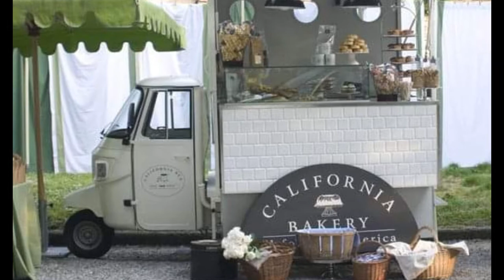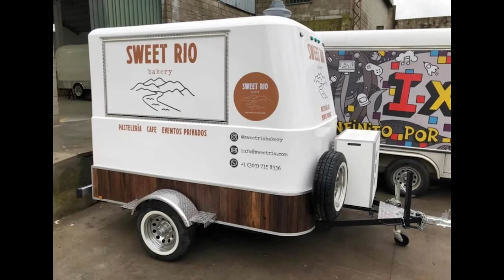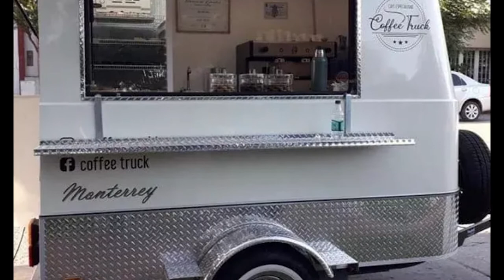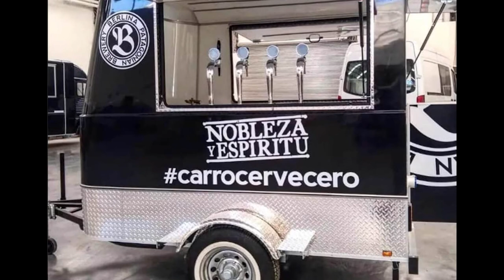Small Coffee Shop, New Design Coffee Shop Electric Tricycle #1